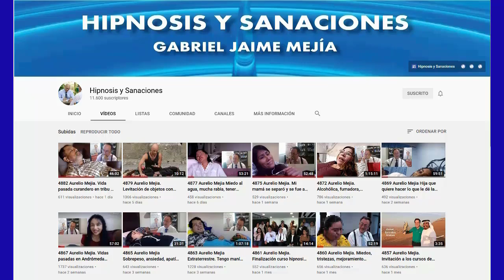5201 ANÉCDOTAS DE VIAJES Y TERAPIAS. Café Aurelio Mejía con Gloria Cossío, 12 junio 2022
Hablando de anécdotas de viaje y terapias en café con Gloria Cossío, 12 junio 2022, Austin, Texas - Lima, Perú.